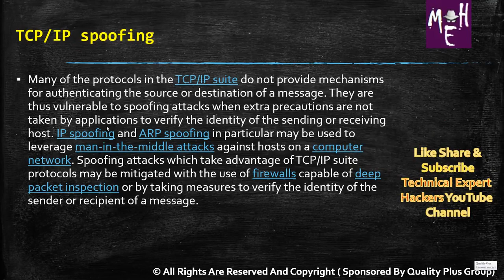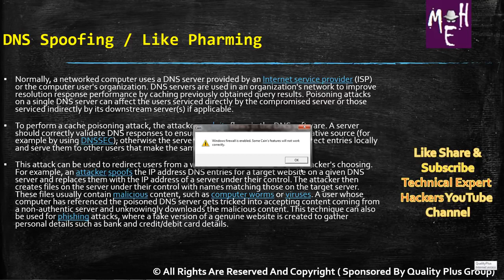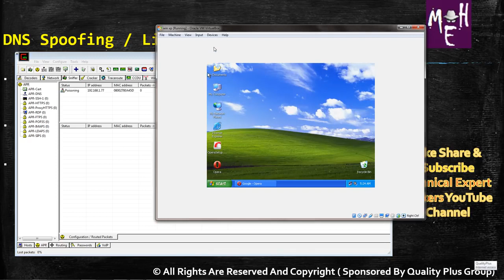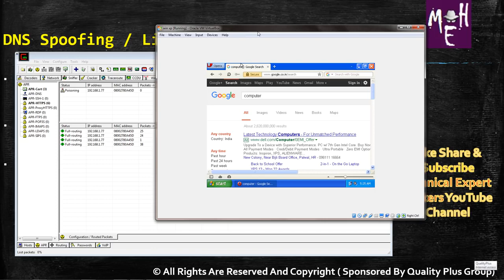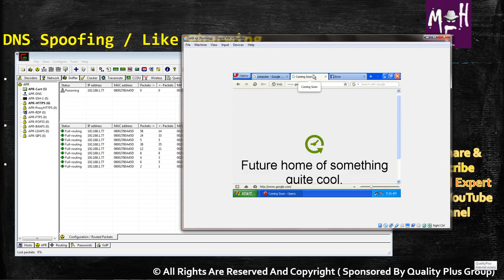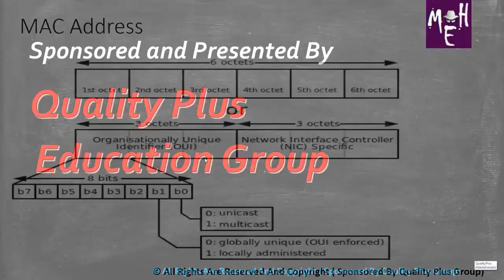Ethical Hacking Class 8 Part 10 D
दोस्तों आज हम जानने वाले है | कि किस तरह से हम DNS स्पूफ़िंग करते है और टारगेट से जुडी सभी जानकारी निकालते है | उम्मीद है ये वीडियो आप सभी को बहुत पसंद आएगा |
[Friends, today we are going to know. That's how we do DNS spoofing and extract all the information related to the target.Hope you all will like this video very much.]